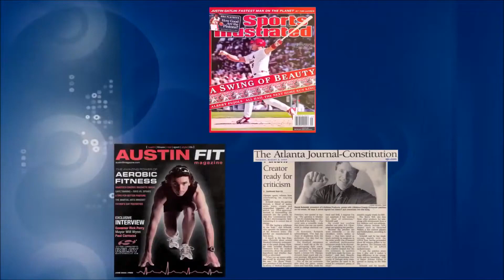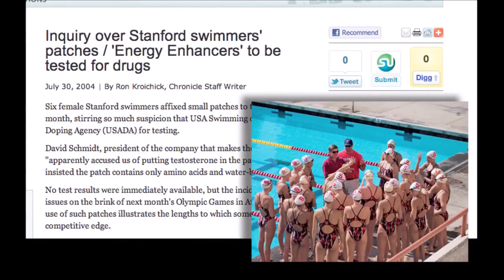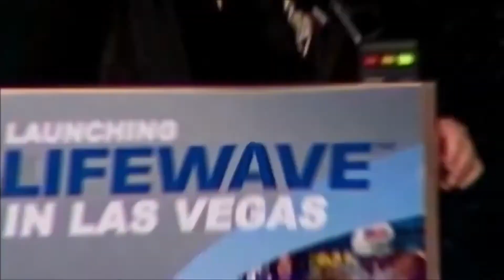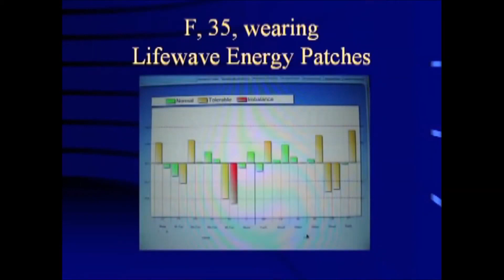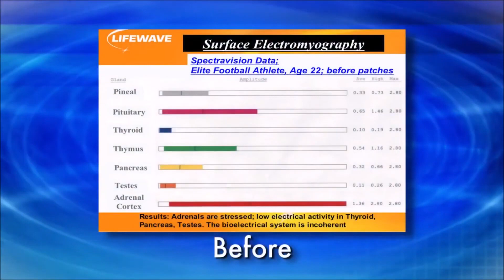Performance Enhance your body in Sport with LifeWave Patches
At the time of recording this video in 2005, LifeWave only had Energy Enhancer Patches.

Since then the company has developed many other patches that all compliment each other.

All LifeWave patches help to performance enhance our bodies, whether you're an athlete or everyday person looking to improve your health and lifestyle.